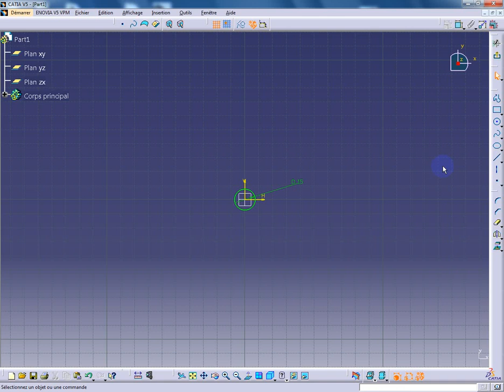catia v5 part design - RAIL